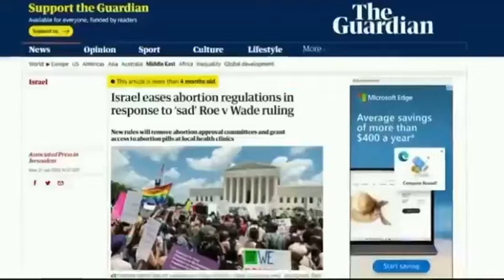EMJ vs. Ben Shapiro on Abortion